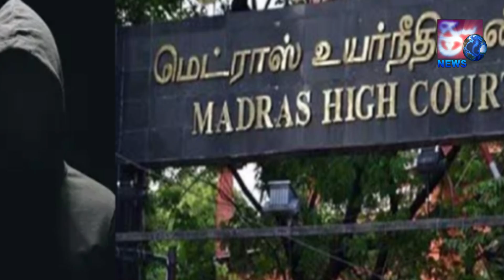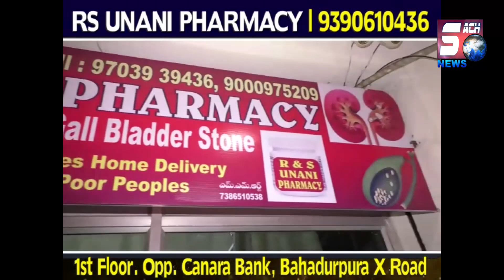Sach news khabarnama | Parliament Security Breach | Dekhiye iss case ki tafseelat | SACHNEWS